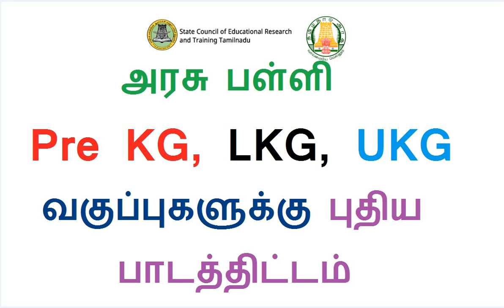அரசு பள்ளி Pre KG, LKG, UKG வகுப்புகளுக்கு புதிய பாடத்திட்டம்!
PRE KG, LKG மற்றும் UKG க்கு புதிய பாடத்திட்டம்! பள்ளிக் கல்வித்துறை வெளியீடு!